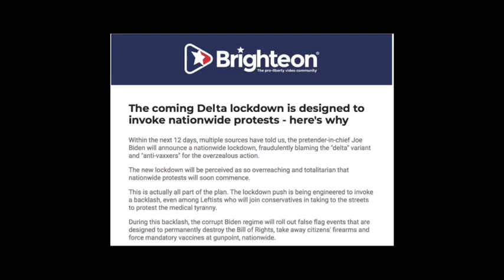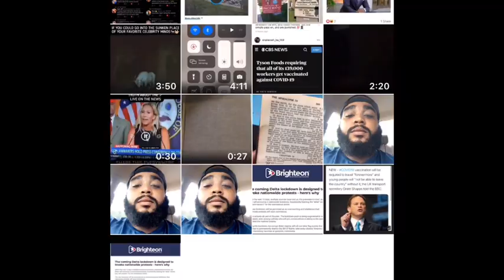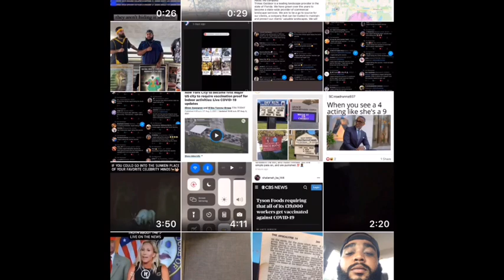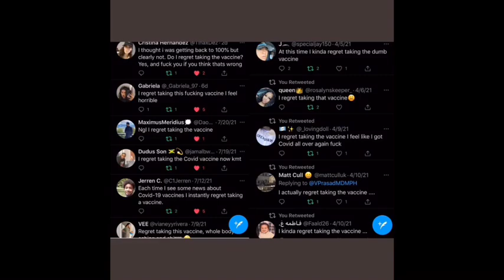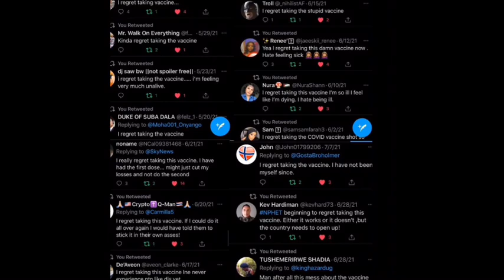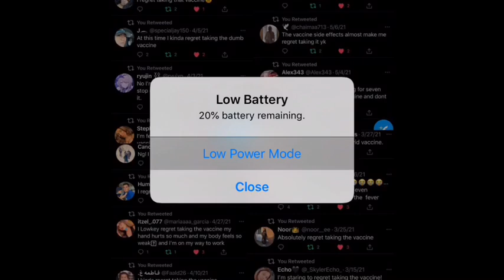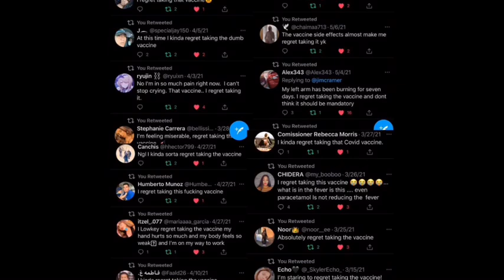A Permanent LOCKDOWN is Coming❗️⚠️